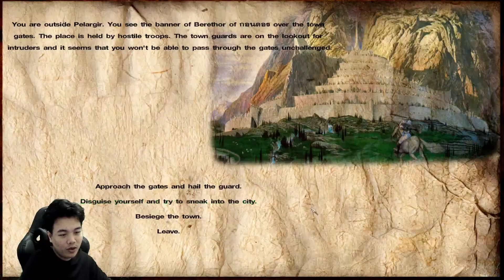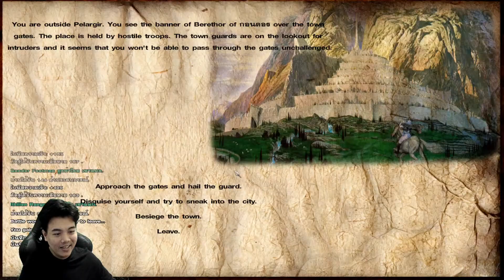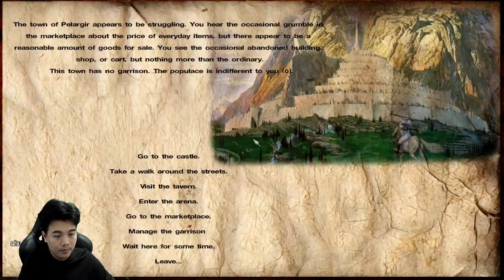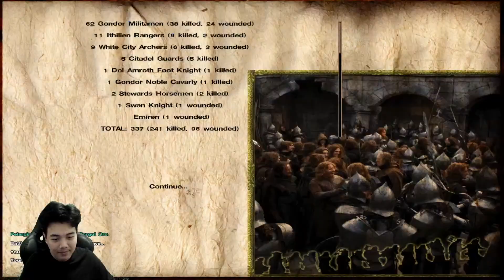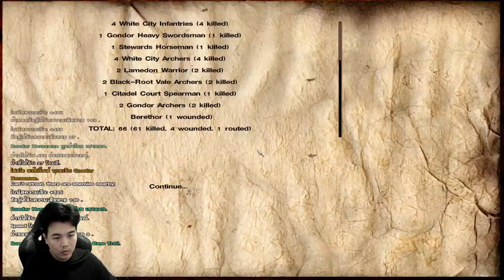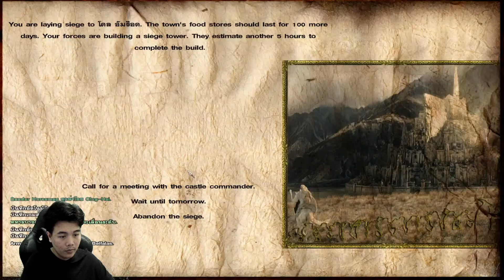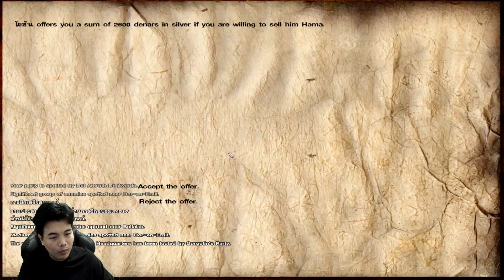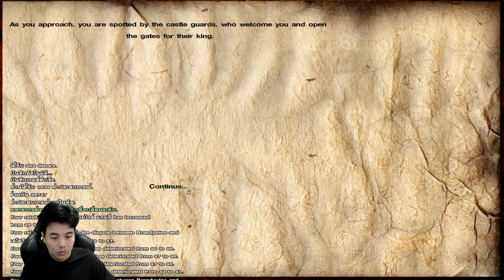Blood in The West #15 บุกยึดอาณาจักรโดลอัมรอธ !!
Play Games : Mount&Blade: Warband

► ช่องทางสนับสนุน (สำหรับ WALLET)
► ช่องทางสนับสนุน (สำหรับ บัตรทรู)